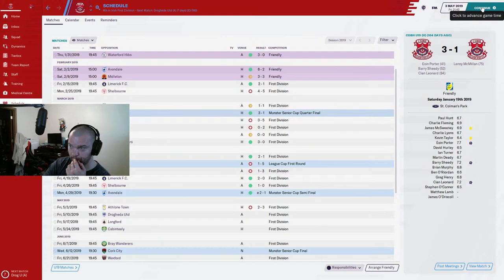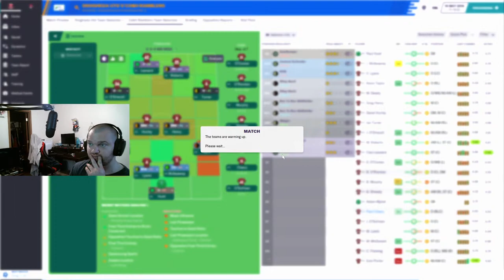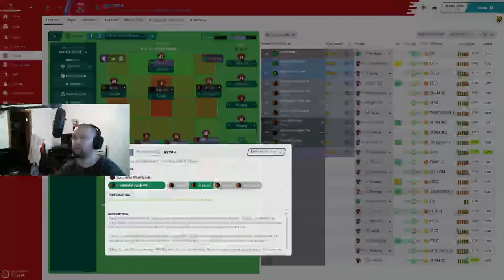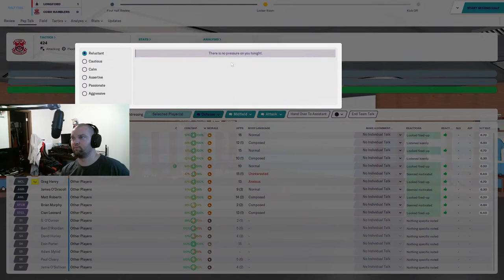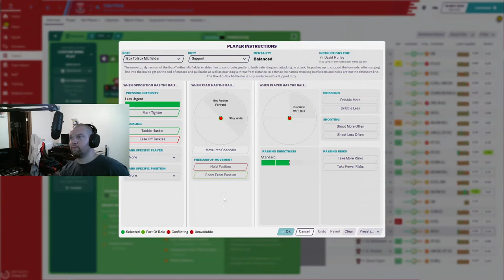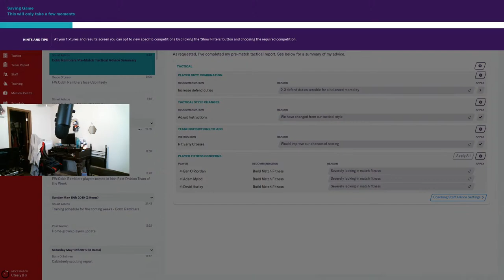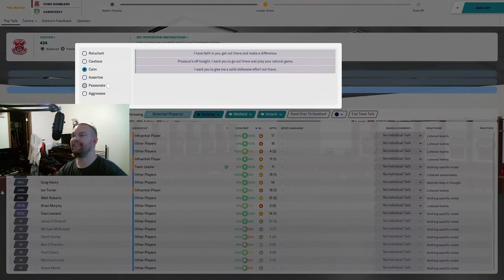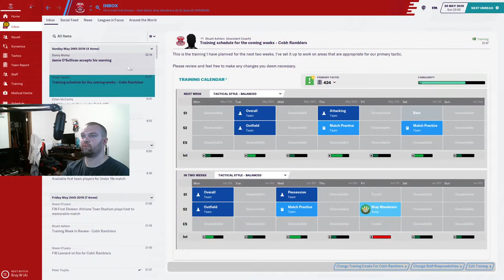FM Cobh Ramblers Unemployed Start